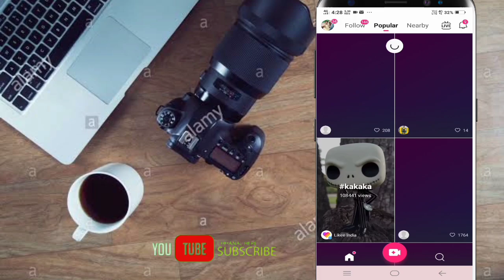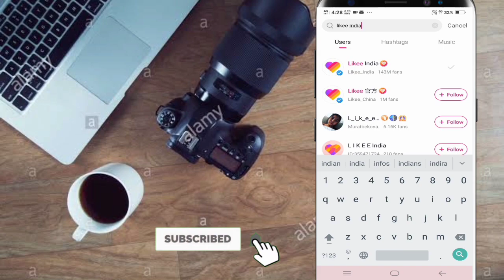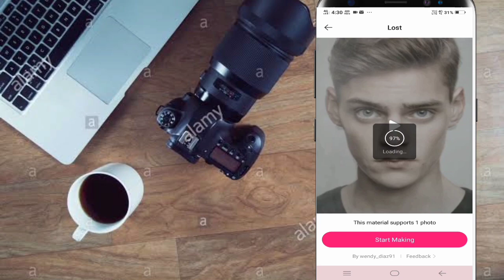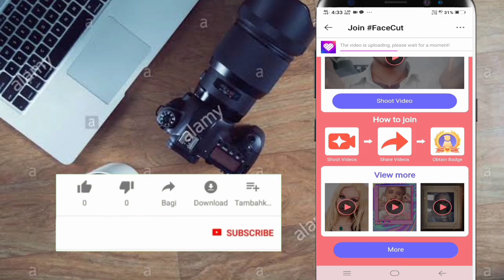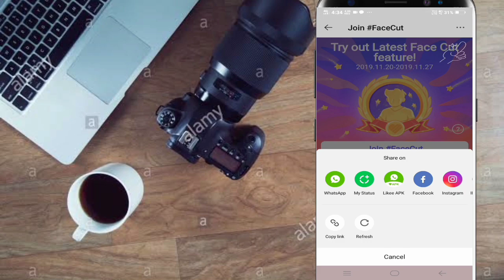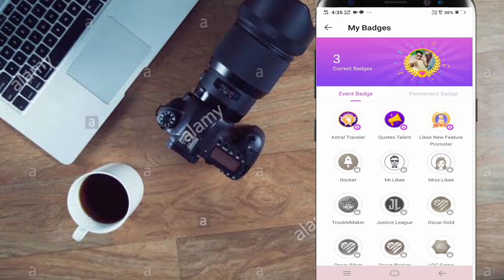Likee New Features badge| How to get event bedge| likee in app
Likee app me new feature badge mil rha hai jaldi kre

web-

अगर आप whatsapp ke home screen pr apna photo lagana chate hai

computer me USB या मोबाइल में वीडियो
या फ़ोटो कैसे भेजे

 मोबाइल में अपना नाम का DJ बनाये

youtube पर वीडियो upload कैसे करे

Raksha Bandhan status video|Raksha Bandhan name art video|Special Raksha Bandhan video ||PINTU||

Hello Mere bhai kaise ho aap sab ummid hai ki aap sab achhe hoge. 🏃
                  अब काम की बाते करे।🤔
To Guys iss Video Me Mai Apko Kuchh Yesi Kaam Ki Bate Batane Bale Hai. Jo Ki Aap Logo Ko Bahut Kaam Aane Bala Hai. Mai Aapko Hamesh Kuchh New Sikhne Ki Kosis Karta Hu Taki Aap Log Aur Bhi Satender Editor Master Ban Sako. Ham Apka Hamesh Sath Hu. Apko Koi Bhi Problem Aye To Be jhijhak Mujhse Puchh Sakte Ho. Aap Mujhe Se Do Jagah Se Content Kar Sakte Ho.. Pahle Aap Video Me Comment Kijiye Agar Apko Reply Mil Jata Hai To Sahi Hai Aur Agar Nhi Milta Hai To App Mujhe Instagram Me message Kar Sakte Hai Mai Apko 100% Reply Dunga
.हमे पता है की आप पढ़ते-पढते वोर जो गए हो.
                       ।तो कोई बात नही।
वीडियो को लाइक शेरे कमेंट कर सकते हो PLZ मेरे प्यारे
                     ।भाई दिल मत दुखाना।

🤔Ummed Hai Aap Ko Ye Video Pasand Ayegi 🙏Thank You So Much. 🙏

Hashtag Cover Video
(1)Kunalrajalert
(2)Rakshabandhan
(3)Rakshabandhan status
(4)Rakshabandhanvideo
(5)Kinemaster_editing